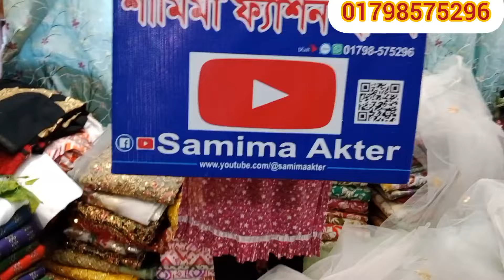এই ঈদে আকর্ষণীয় ফোর পিস একদম পাইকারি মূল্যে পেয়ে যাচ্ছেন নেটের মধ্যে 💥samima akter